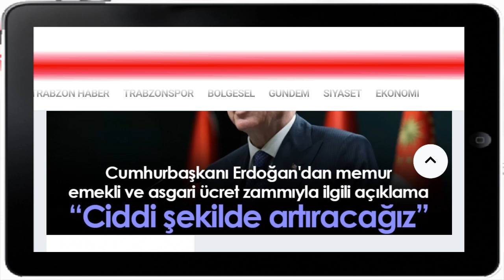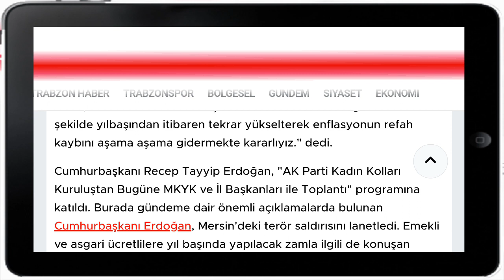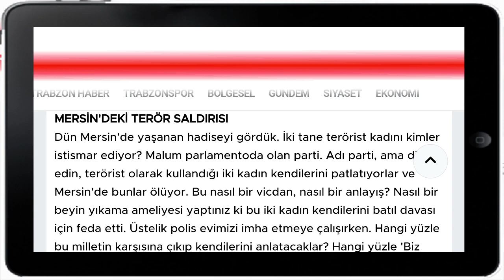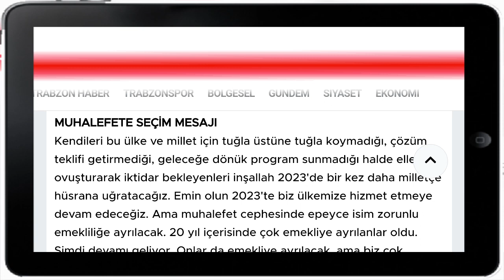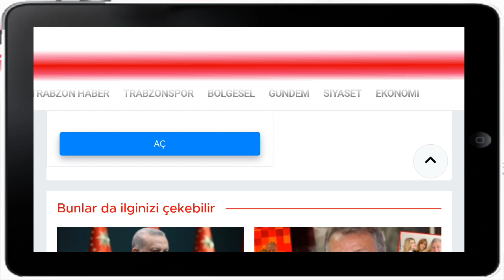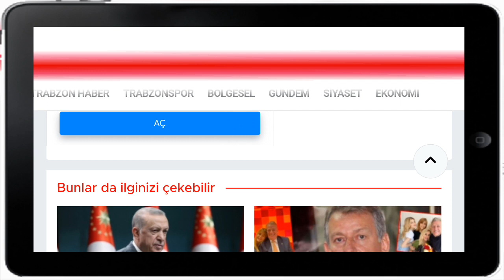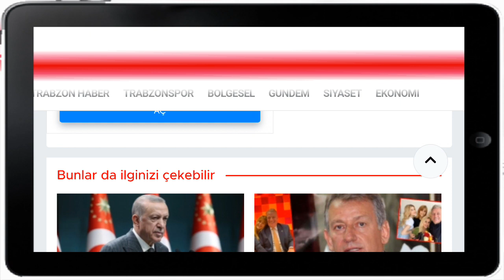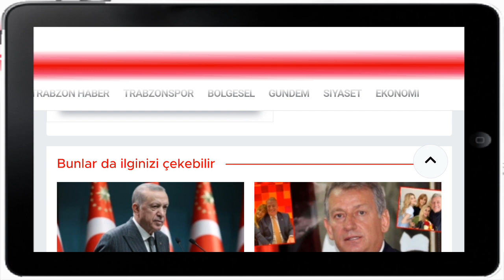Başkan Erdoğan'dan işçiye emekliye ve memura yeni maaş Zammı açıklaması! Ciddi şekilde arttıracağız